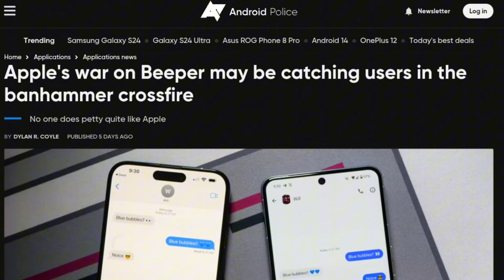Apple Banned Me For Using Beeper Android to iMessage App No Apple Vision Pro Review Pre Order For Me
ABOUT US ⬇️

The eSIM Studios YouTube Channel is owned, hosted, produced, edited and operated by Taylor Bell of eSIM Studios.

 We are dedicated to helping you the viewer form a better overall experience with the technology you use on a daily basis. Mobile technology topics, reviews, news and discussions. Anything Technology related will be here. Following industry trends and news & reviews including but not limited to Apple iPhone, Google Pixel, Samsung Galaxy devices, Laptops, PCs Bluetooth, WiFi, Apps, software updates and so much more. If it has to do with Technology, we will cover it.  The official, unofficial home the Google Pixel 8 Pro, Nothing Phone 2, Samsung Galaxy S24 Ultra & the home of all mobile technology.

*We are a proud member of the Consumer Technology Association (CTA) and yearly attendee of the CES (Consumer Electronics Convention) in Las Vegas. We are also a member of the Google Pixel SuperFans membership group and Official